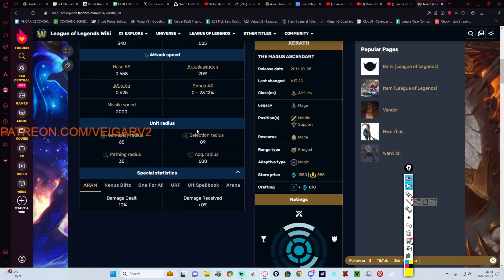COMMON MISTAKES THAT MASTER PLAYERS MAKE | VARUS ADC COACHING | VEIGAR V2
Timestamps:
00:00 - 00:13 Intro
00:14 - 01:37 Level 1 (IMPORTANT)
01:38 - 05:16 Risk vs Reward
05:17 - 06:23 Poke Mistakes
06:24 - 07:31 How Pros Play Bot
07:32 - 08:20 Ideas
08:21 - 09:50 Space like Faker
09:51 - 11:23 How to Implement Everything